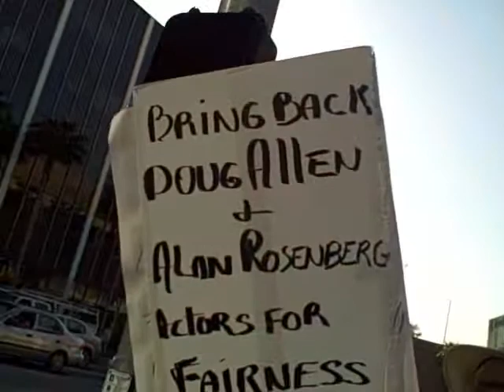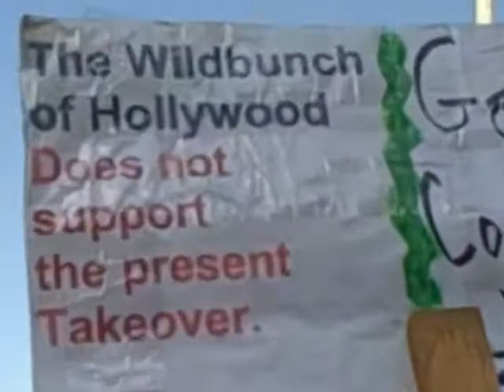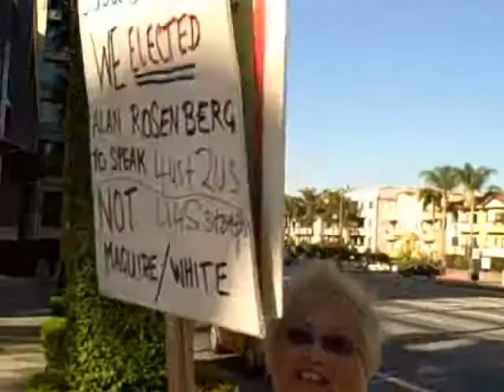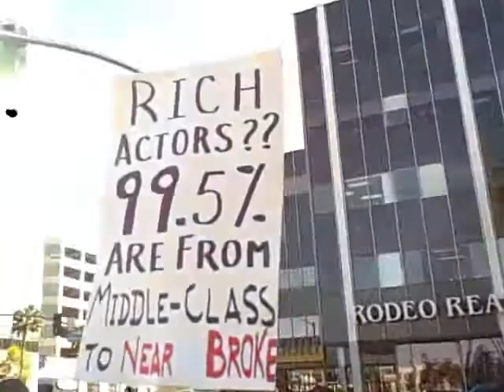Actors Supporting Rally Saturday Feb 21 a